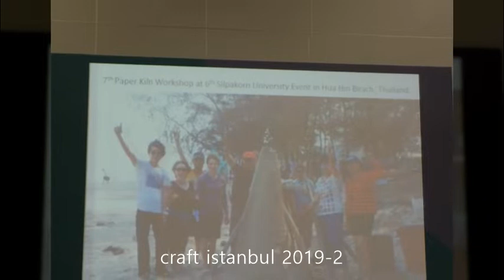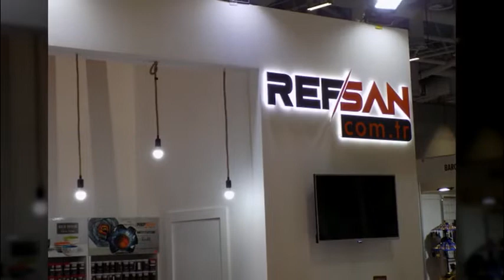craft istanbul 2019 b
craft istanbul 2019-2